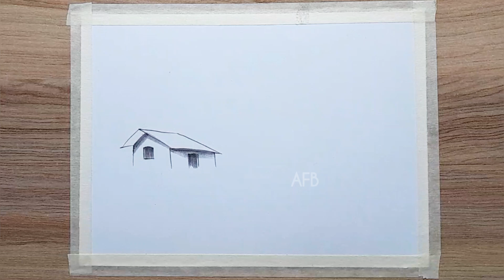drawing with pencil shading/scenery drawing and shading pencil/pencil drawing & shading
Village scenery drawing/ landscape drawing/pencil drawing and shading/easy landscape drawing with pencil সিনারি ড্রয়িং pencil shading
🎨 Art Materials
() masking tape
() White cartridge paper 230 gsm
() Grade pencils
() Sand paper
() Pencil
() sand paper
* you can use any brand